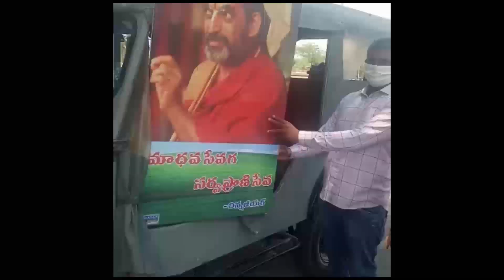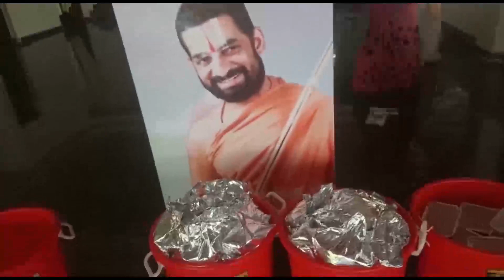Food Distribution ....By Yatisevasramam Kadapa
Food Distribution .By Yatisevasramam Alamkhanapalli .Kadapa